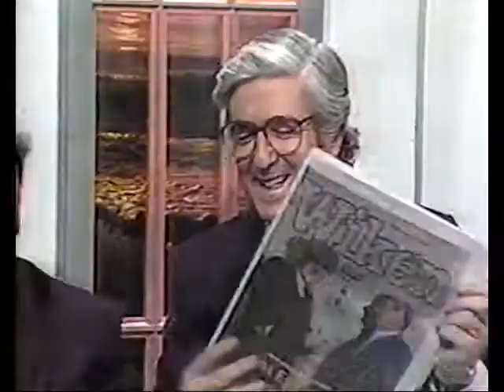HABITEMAS : Invitado JULIO JUNG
Programa de Televisión Creado y Conducido por el arquitecto Hernán Precht Bañados, emitido por las panrallas de UCV-TV hasta mediados de 1989. Invitado: JULIO JUNG